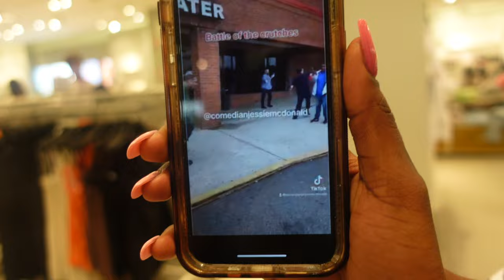Easter Weekend Vlog | Breakfast date with Ju, Thelma Harper's Easter egg hunt & Mall run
Hey Doss Gang! Welcome back for another vlog. I hope your Easter weekend/Resurrection Sunday was great and I hope you got to spend it with family.

In this vlog, you will get a glimpse of Ju and I breakfast date at Another Broken Egg, experience the thelma Harper's Easter egg hunt with family, and a quick mall run with Alyssia.

Follow us --

Tristen's IG || @_tristenofnashville_ and TristenDoss_Realtor
Tristen's twitter || @TristenDoss_Realtor
Josh IG || @7king11david92